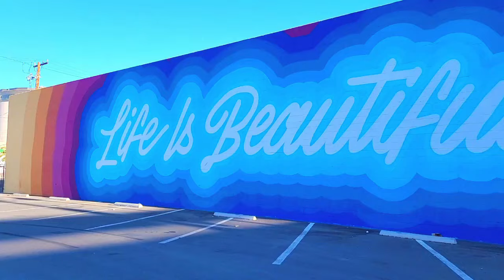Superman Pushup Styles, Burpee Variations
Everyday uploads of Superman Burpees Pushups Shorts, this is #7 Advanced  Burpees Variations Compilation, Superman Burpee Pushup Easy To Elite, more than 20+ styles of push-ups and superman burpees, these are fun for me and i do them after my burpee sessions so i am warmed up.

My Bucket List of Fitness

Fitness, Foodies, and da Fabulous ABSURD! From Burpees to Camus? Live the absurd ness. Much Mahalo for your support and encouragement. Remember to turn on the little bell to receive my new video~ blessup 2 everyone

i am doing a 4 Years burpees challenge min 100 pushup burpees everyday.
Its all on  this channel, every burpee rep

how to be fit in your 50 yrd old